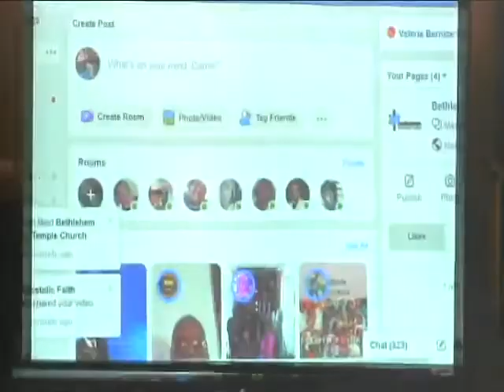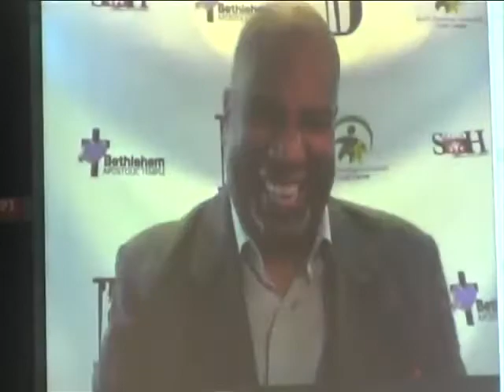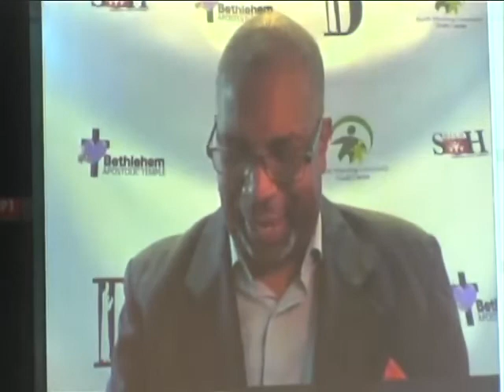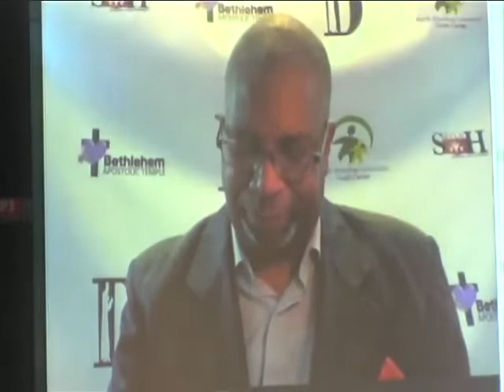"The Devil is Afraid of What You Will Become!" by Bishop Moore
Pastor D.W. Cummings celebrates his 40th Pastoral Anniversary in a series of virtual services. In this service, Pastor Cummings interviews special guest speaker Bishop Samuel Moore, Bishop of West Virginia & East Tennessee, from Huntington, West Virginia. Tune in for this special service and be blessed with a Word of wisdom!

Dr. D.W. Cummings is pastor of Bethlehem Apostolic Temple, 330 Main Street, Wheeling, WV 26003 & Shiloh Faith Apostolic Assembly, 3000 Weir Avenue, Weirton, WV 26062. Pastor Cummings was a pastor for 10 years in Ashtabula, OH and has been blessed by God to be a pastor for 16 years in Weirton, WV & 30 years in Wheeling, WV.